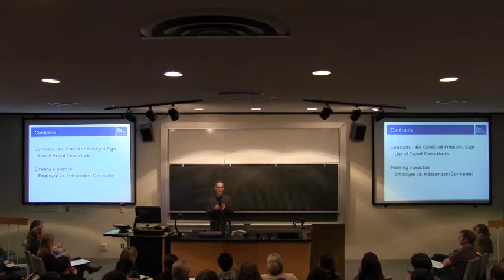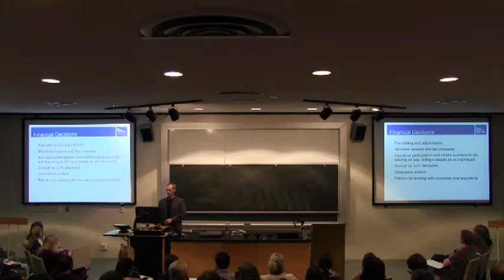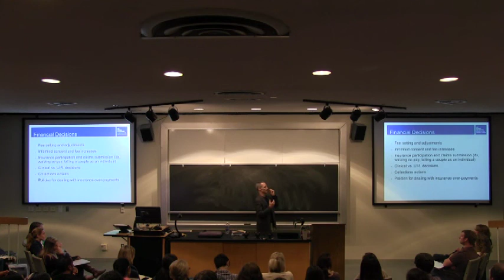Masters Colloquium_Fall 2012 - Part 1